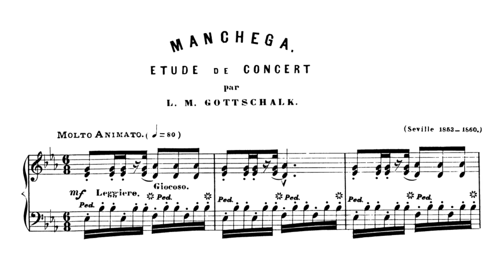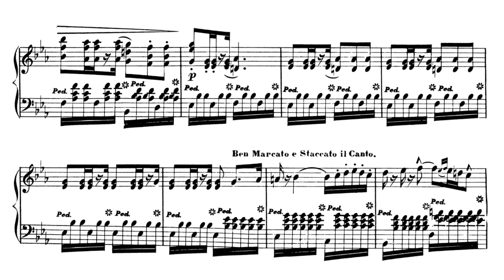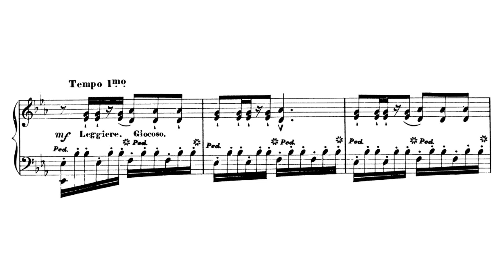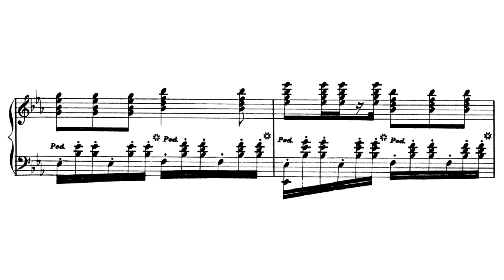Louis Moreau Gottschalk: Manchega, Op. 38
Composer:
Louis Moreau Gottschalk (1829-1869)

Date of composition:
1853

Performer:
Alan Feinberg (1950-) (from his album "The American Virtuoso")

Date of recording:
1992

"Among Gottschalk’s most difficult yet happiest inspirations and an obvious precursor of Albéniz and Granados, this was probably composed in Seville in 1853 but not published in its final form until seven or eight years later. Who else but Gottschalk was systematically utilising what might loosely be described as indigenous Spanish rhythms as early as this? After him, almost half a century passed before the arrival of the modern Spanish school."

(Jeremy Nicholas, Hyperion)